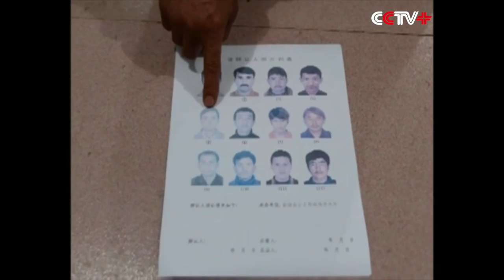100-plus Stowaways, "Snakeheads" Repatriated from Thailand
A total of 109 Chinese stowaways and "snakeheads", organizers of illegal emigration, were repatriated from Thailand on Thursday.

According to the police's preliminary investigation, most of illegal emigration come from northwest China's Xinjiang Uygur Autonomous Region. And they intended to go to Turkey, then joined the Jihad (Holy War) in Syria and Iraq through Turkey.

Stowaways admitted that many of them were incited by terrorist videos and audio products, which were produced by East Turkestan Islamic Movement and separatist World Uyghur Congress.

Officials from Ministry of Public Security said the Chinese government and police have taken serious steps to crack down illegal emigration and terrorism. The cases of these illegal emigrants will be handled according to law.

Since this year, a large number of illegal emigrants and "snakeheads" have been repatriated from Southeast Asia.